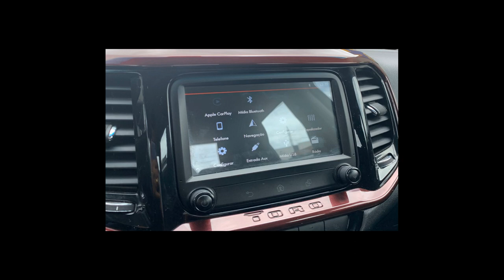FIAT TORO - 2020 - São Paulo/SP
Fiat Toro Freedom Ano 2020

*Capota Marítima
*Unico Dono
*Manual e Chave Reserva
*Todas as Revisões na Concessionária

Uma verdadeira Picape com todo robustez l, tecnologia e segurança Fiat.
Perfeito motor 1.8 16V E.torQ de 139 cv e câmbio automático de 6 velocidades.

Vidros Elétricos
Travas Elétricas
Ar Condicionado
Paddle Shift (câmbio borboleta)
Central Multimídia 7 Polegadas Bluetooth
Controle de Tração
Sistema Start/Stop
Retrovisores Elétricos
Comandos de Som no Volante
Piloto Automático
Desembaçador Traseiro

Laudo Pericial Técnico 100% Aprovado!
Garantia de motor e câmbio por 3 meses.

Aceitamos seu usado na troca, financiamos e temos as melhores taxas do mercado com facilidade em aprovação. Agende seu Test-Drive

Veículo: FIAT / TORO 1.8 16V EVO FREEDOM
Ano: 2019/2020
Combustível: FLEX
Portas: 4 PORTAS
Câmbio: Automático
Cor: PRATA
KM: 56.000

✅ Air Bag
✅ Alarme
✅ Ar Condicionado
✅ Controle de Tração
✅ Desembaçador Traseiro
✅ Freio ABS
✅ Protetor de Caçamba
✅ Retrovisores Elétricos
✅ Rodas de Liga Leve
✅ Travas Elétricas
✅ Vidros Elétricos
✅ Kit Multimídia
✅ Controle de Estabilidade
✅ Direção Elétrica